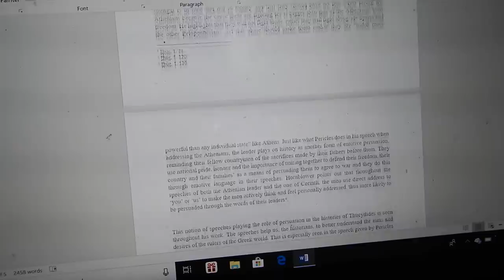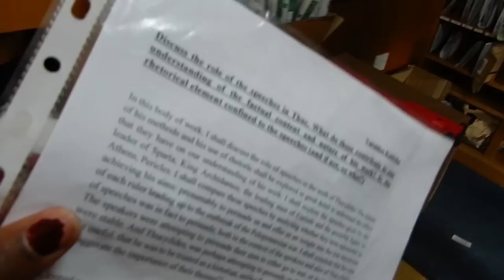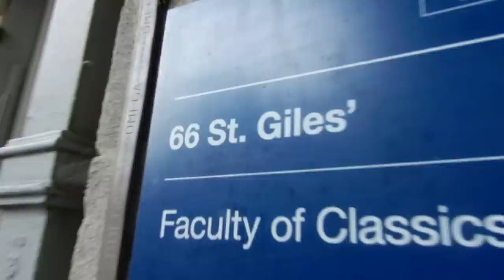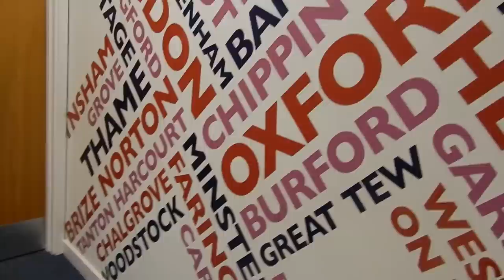Day In the Life | Radio with BBC | Essays | Uni Vlogs #15 | Miss Varz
MISS VARZ x